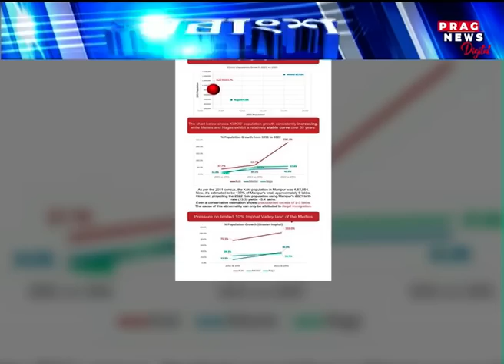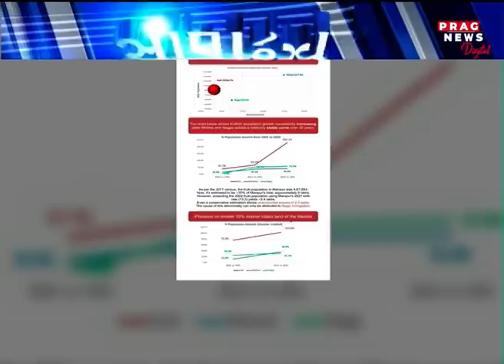|Xarankha| By Prag News- With Editor-in-chief Prasanta Rajguru